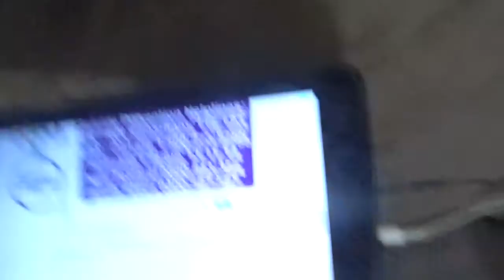I get Followed By Ben Landis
Vlog #433-I get followed by Ben Landis On Twitter and he has 2.9 Million Followers